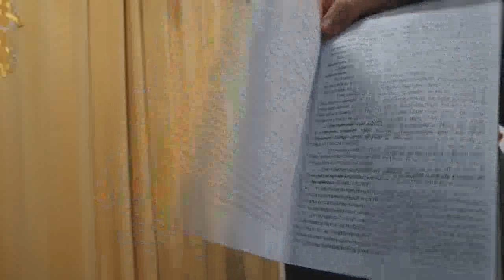2020.10.27: 1 Коринтяни 16